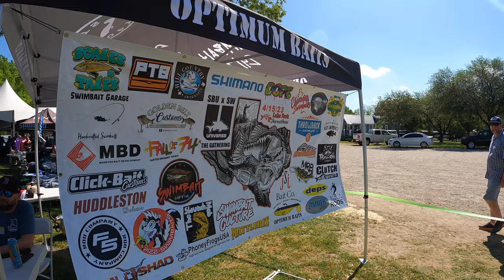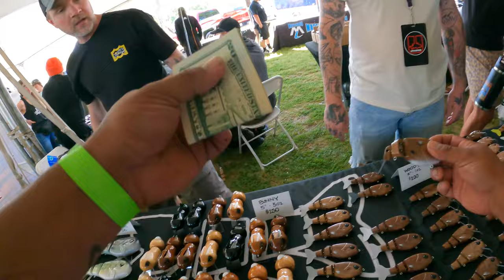The Swimbait Universe x Swimbait World Wide Gathering: Lake Fork Texas 🔥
Instagram Page, click the link and follow! 🔥

Pansons Channel 🔥

Cousin James Channel 🔥